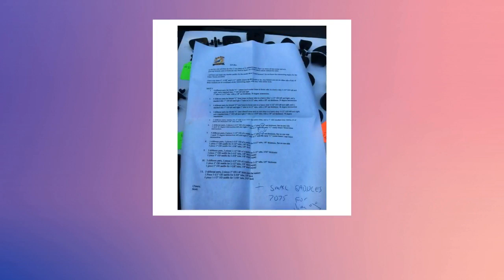RC Plane Wing Saddle Kit with Instructions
Radio Controlled Plane Wing Saddle Kit with Instructions. Looks to have never been used, instructions are included, we do not know what type of RC plane these go to, and not sure if all the parts are included that are shown in the instructions. This was part of our fathers RC Plane collection. Please see instructions in the pictures to see if this item will work for you. We are selling this kit AS IS - NO RETURN OR REFUNDS on this item. Please keep this in mind when purchasing.